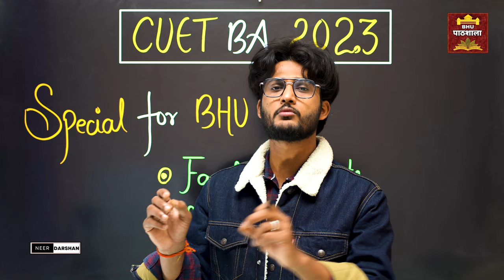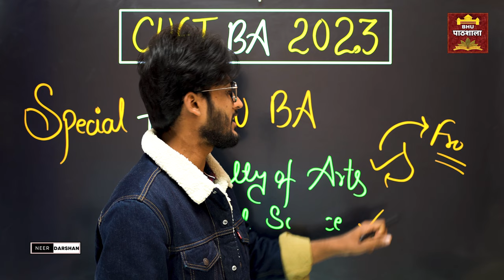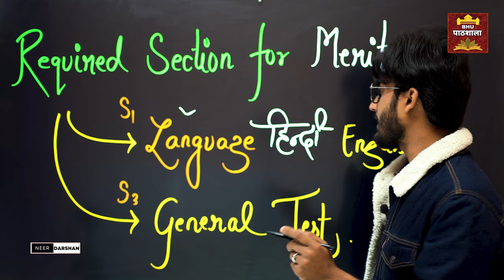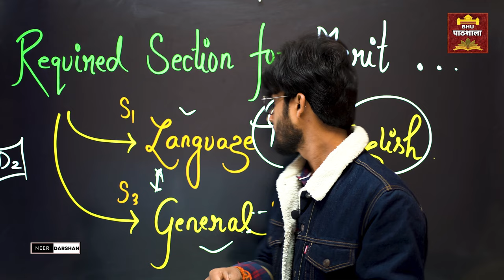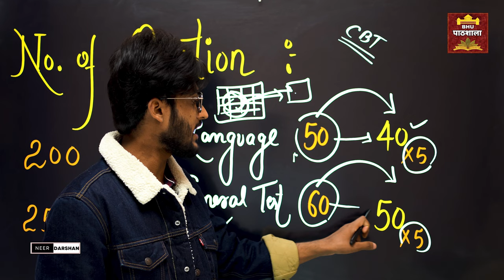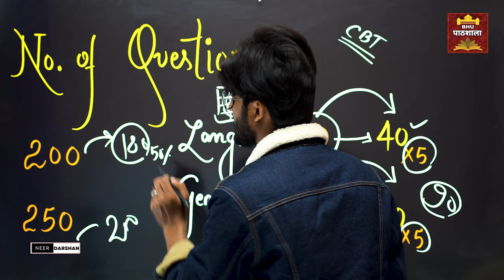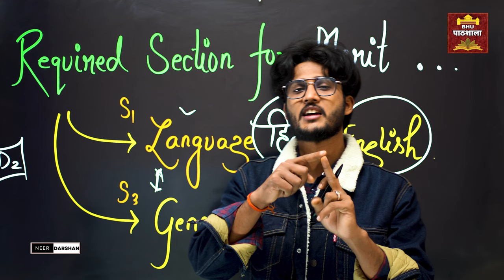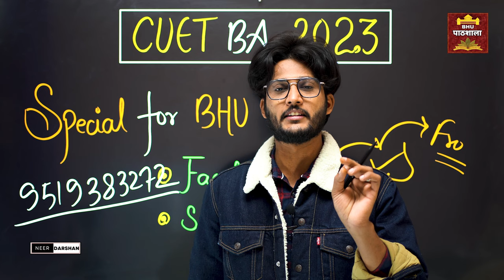BHU से BA करना हो तो ये Video देखे 🔥 CUET BHU BA 2023 || सम्पूर्ण जानकारी By @neerdarshan